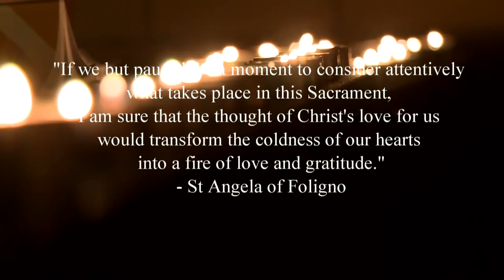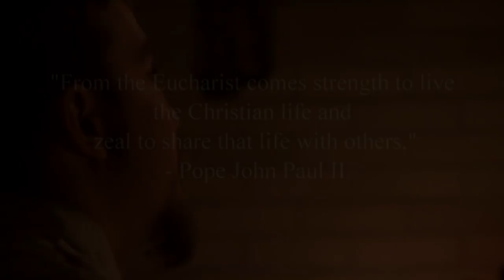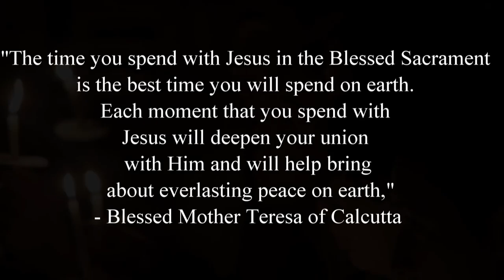Eucharistic Adoration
feat commentary by Bishop Julian Porteous and footage from Catholic Underground